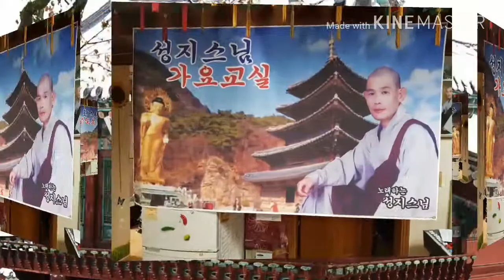◑장안을 흔드는~천상의^목소리&성지스님/정(원곡.박일남)♬♪♭